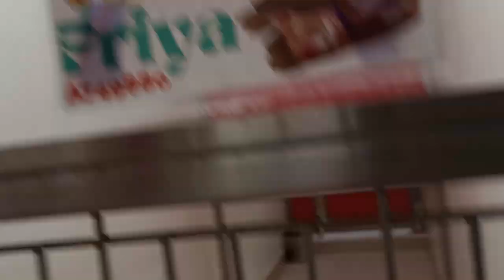Priya 4y A749880 kennel 192 PACC shelter bond grows; I avoid food-focus reward if barks@passersby627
Enjoy PACC doggie videos? .. his videos are much nicer, clearer and he has a bunch more viewers:) Here's the link for his lovely Doggie TV Daycare for Mondays video